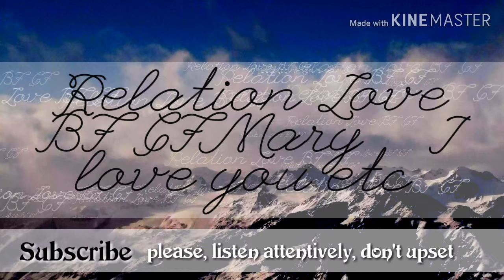Relation সবাই করছে, তবে প্রকৃত ভালোবাসায় কে কে জড়িত?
benefit of love
disappointed of love
real love
bad site of love
relation
প্রকৃত ভালোবাসা
সত্য ভালোবাসা
মিথ্যা ভালোবাসা
আবেগী ভালোবাসা
প্রকৃত প্রেম